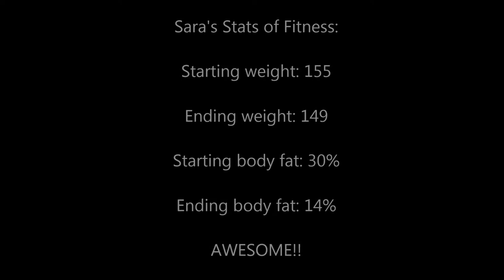Hitch Fit Transformation Sara Sutherland Competes for 1st Time and Becomes Hitch Fit Trainer